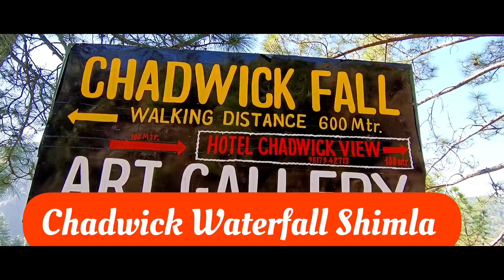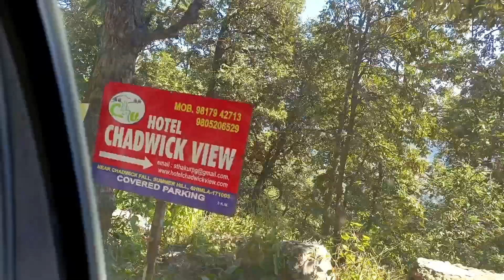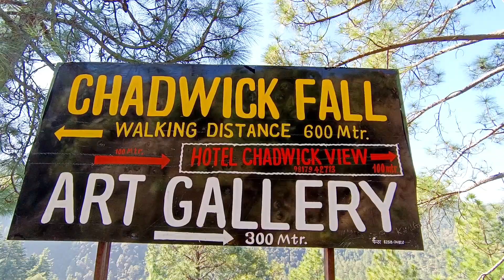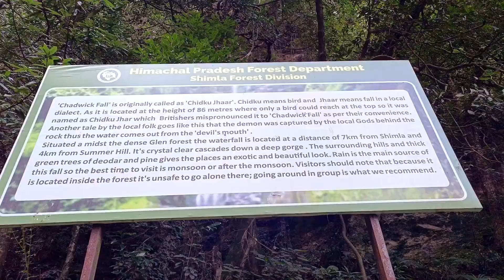Chadwick Waterfall Shimla | Shimla Tourist Places | Shimla Himachal Pradesh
Chadwick Waterfall is at 7 km distance from Shimla Mall Road. and 30 min. drive from Victory tunnel Shimla.
it's the only waterstream in Shimla and a very calm and serene place to visit Shimla.

best place to visit in Shimla
top tourist places of Shimla

Musician: @iksonmusic

Musician: @iksonmusic